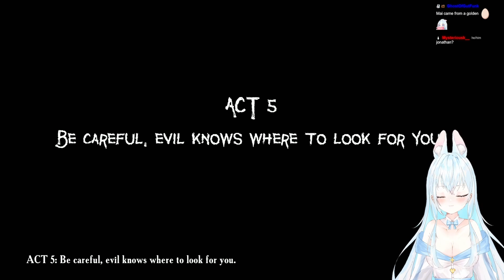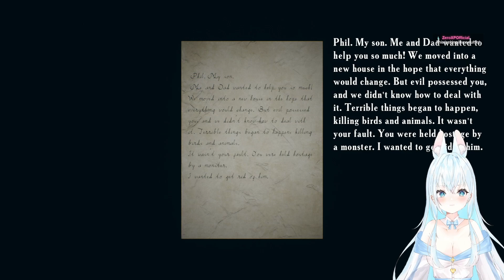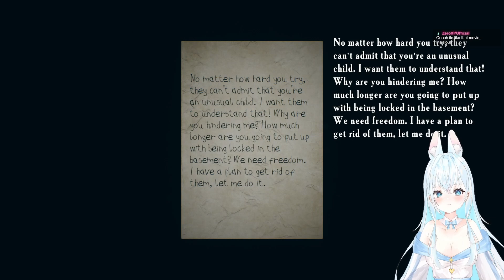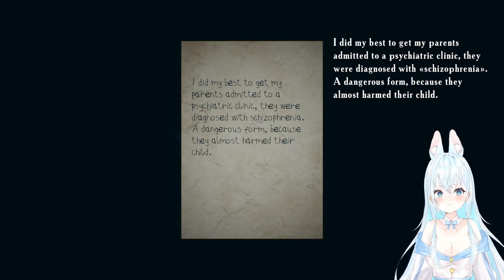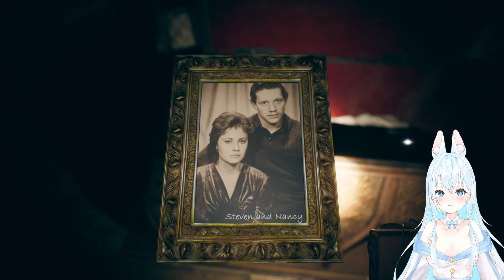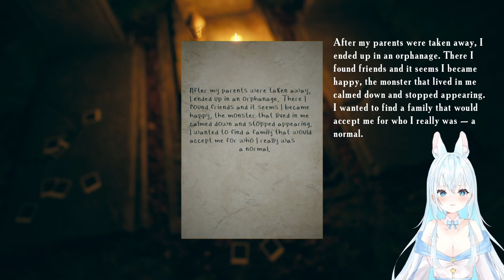EVIL C-CLOWNS?! | Fathers Day - Part 3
We are starting to put all the pieces together about what happened & who our main protags are. Things are clicking into place & I can't wait to see where this goes!